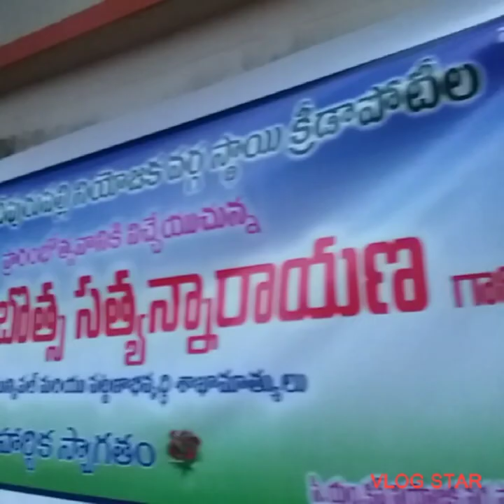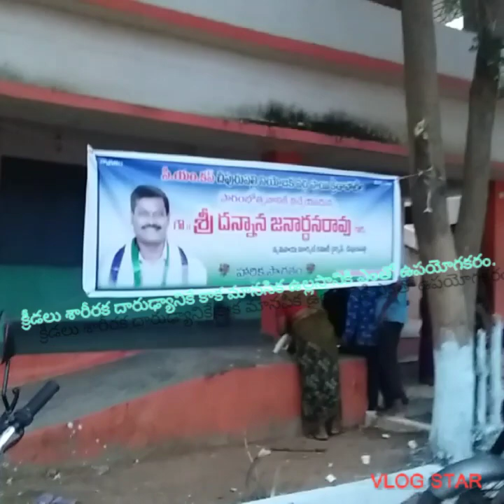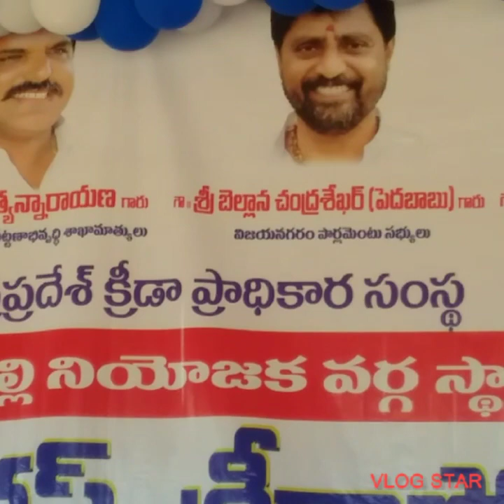CM.CUPCompetitions#చీపురుపల్లి నియోజకవర్గస్థాయి క్రీడాపోటీలు